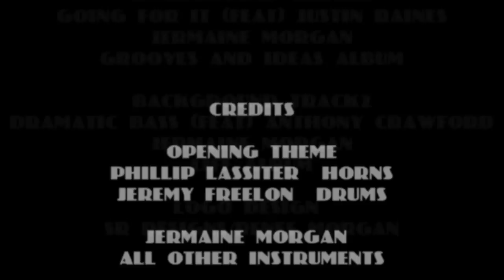LET THE GROOVE DO THE WORK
GET a FREE BASS LICK BREAKDOWN from me

Instagram + twitter + Periscope - @Jmorganbass